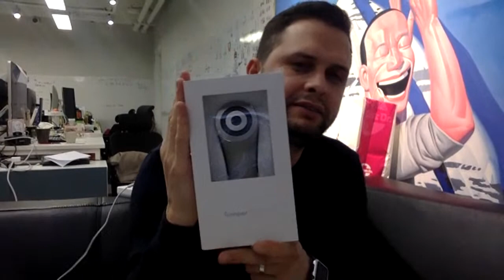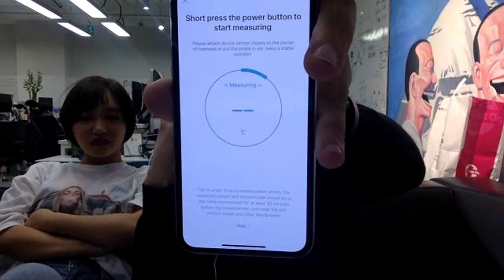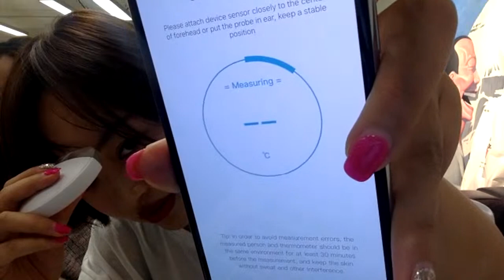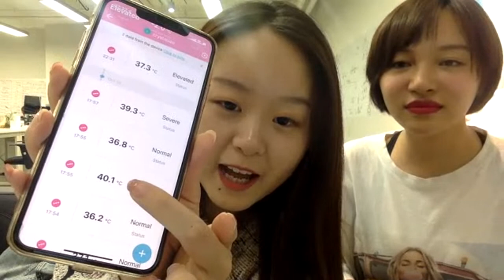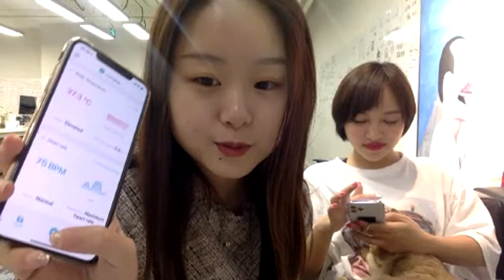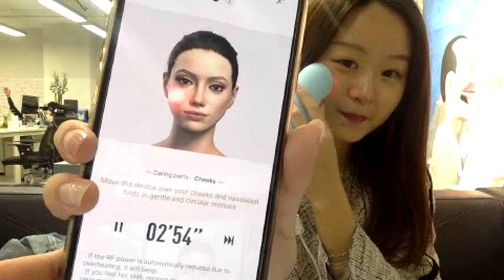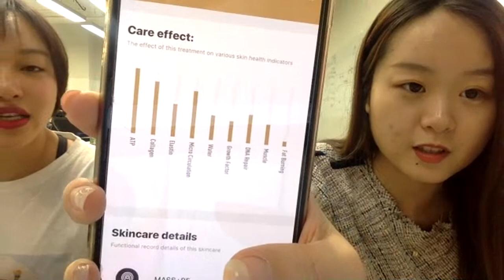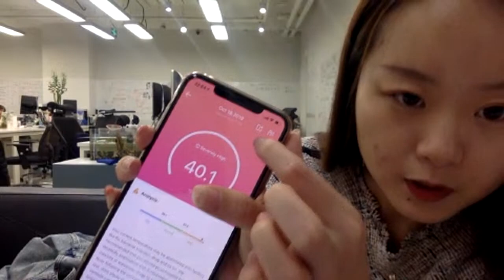ThermArt - A State Of The Art Ear & Forehead Thermometer on Kickstarter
About ThermArt: ThermArt is a medical grade smart ear, and forehead thermometer that pairs with your smart phone. The accompanying Comper Health app visualizes the body temperature ranges, trends, and allows people to track, manage and use their body temperature data.